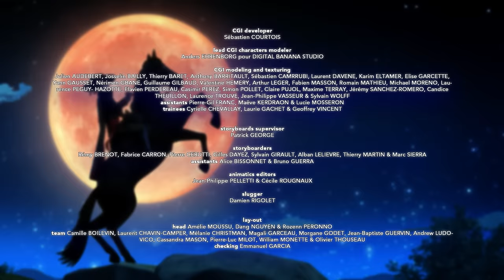ZORRO | the Chronicles ⚔️ 2H compilation #01